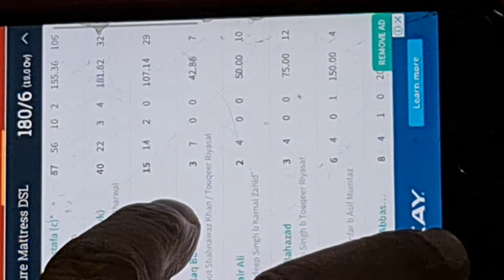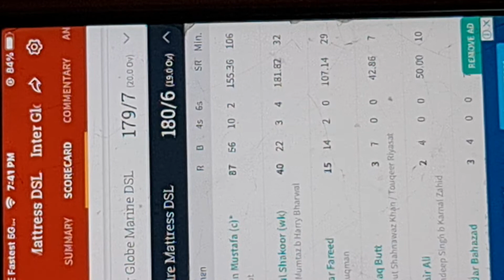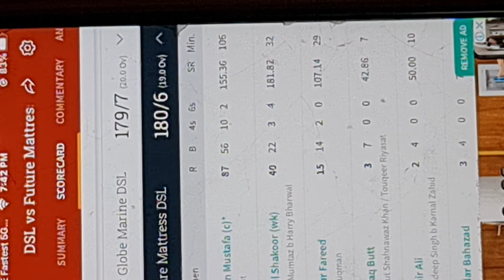27/10/21(DSL(M O M) ROHAN MUSTAFA(C) R=87 B=56 FUTURE MATRESS CC WON 🏆 VS INTER GLOBE MARIN CC